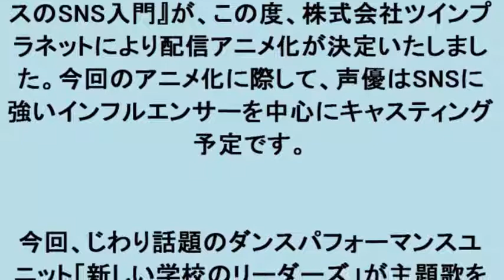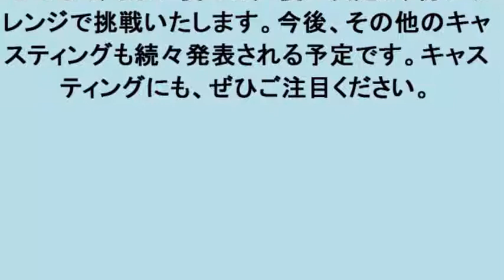大人気Webマンガ『SNSポリス』がアニメ化、“新しい学校のリーダーズ”が主題歌に大抜擢！作詞は辛酸なめ子